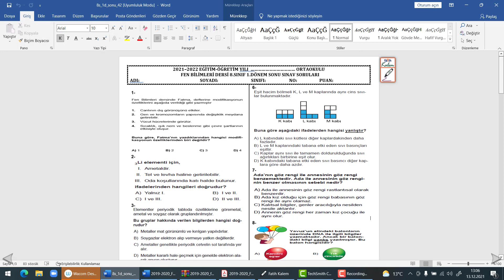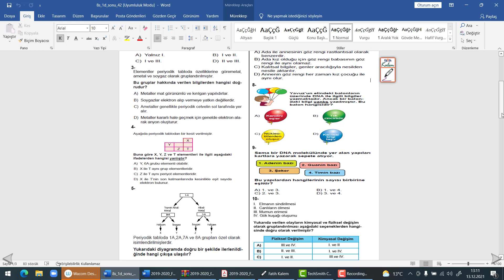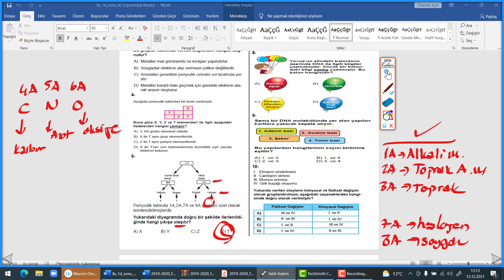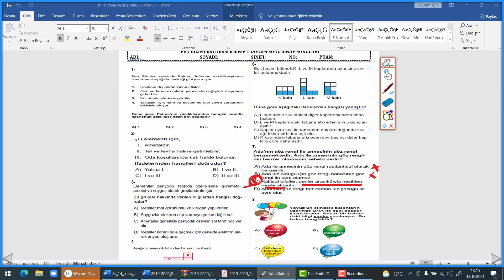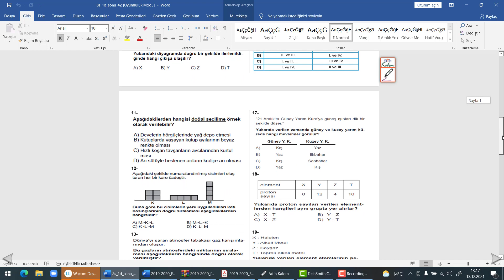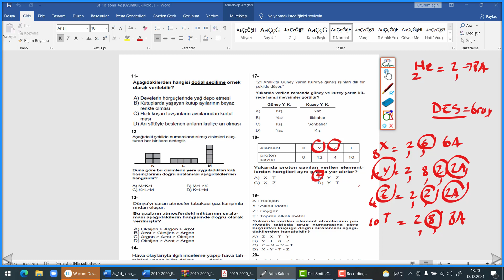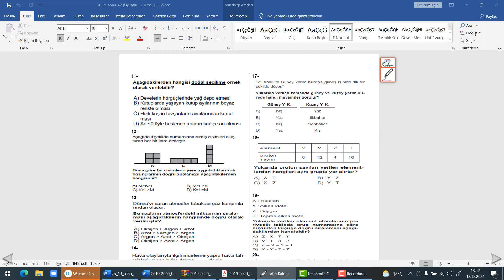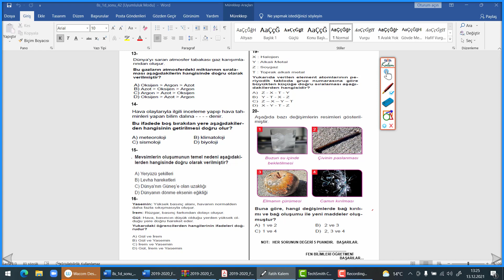8. SINIF FEN BİLİMLERİ 1. DÖNEM 2. YAZILI